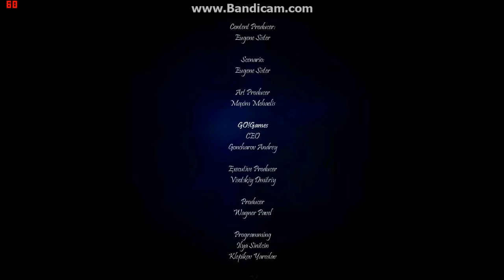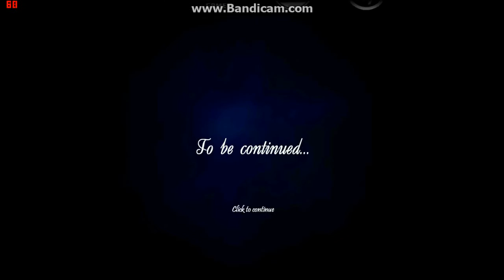Vampira Sega Pandora's Box:Bölüm 22/Dedemiz Vefat Etti/Final